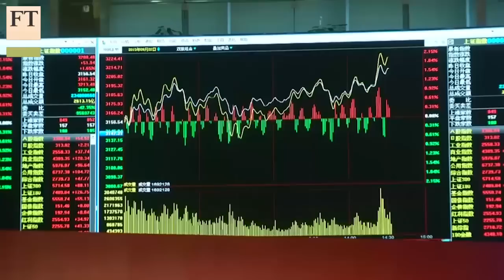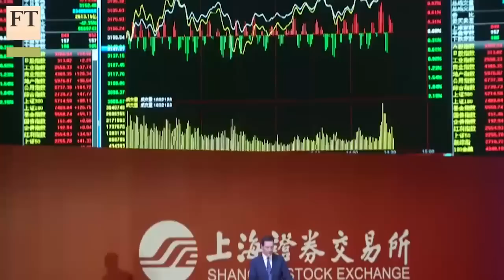George Osborne cosies up to China | FT World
George Osborne, the UK’s chancellor of the exchequer, has adopted a relentlessly positive tone on his five-day visit to China. The FT’s political editor George Parker reports.